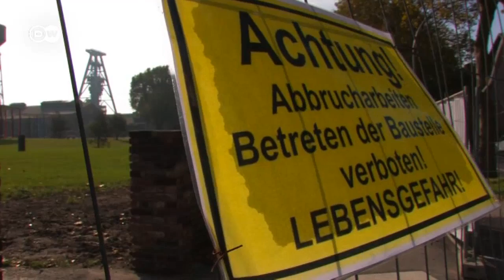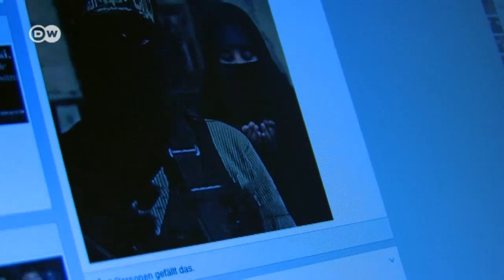German Jihadists from Dinslaken | Journal Reporters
The self-proclaimed Islamic State terrorizes people in Iraq and Syria. German youth, too, have joined the IS ranks. Some of them come from the mining town of Dinslaken-Lohberg in Northwest Germany.